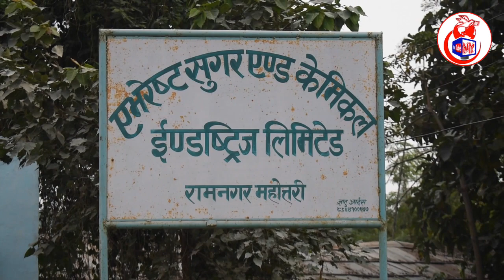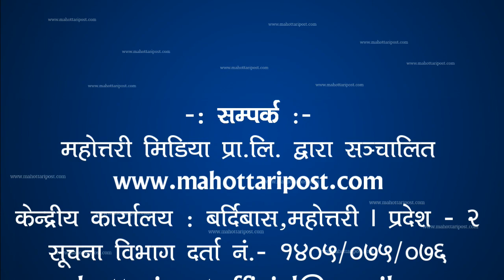उखु किसानको दुःखै दुःख (हेर्नुहोस् भिडियो)